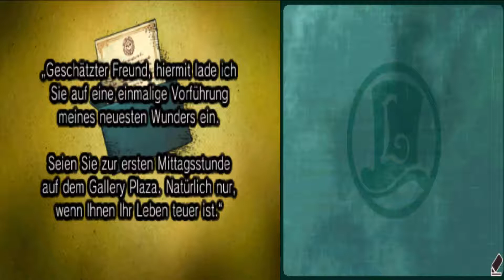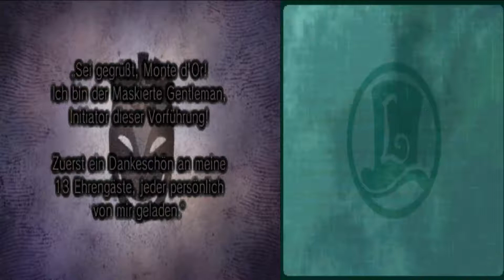Lets Play Together - Professor Layton und die Maske der Wunder [Teil 22]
Nach einer kurzen Pause, geht es weiter mit der Polizeibesprechung. Auch hier werden wieder einige Rätsel um den geheimnisvollen Gentleman gelüftet. Grosky ist nun ebenfalls mit anwesend und dabei sehr skeptisch...